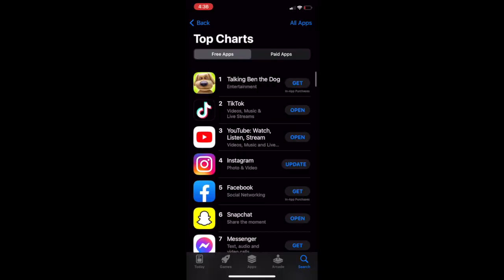5 years on this channel (3/20/18-3/20/23)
ive dont his for a bit